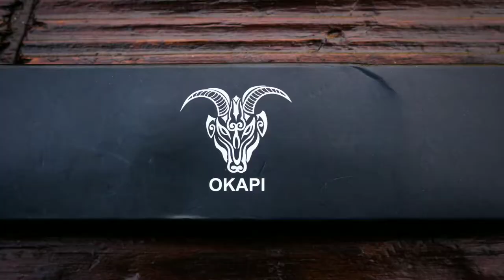Okapi XXXL from AliExpress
Bad@ss XXXL sized folder with 7" blade and 15.67" overall length.